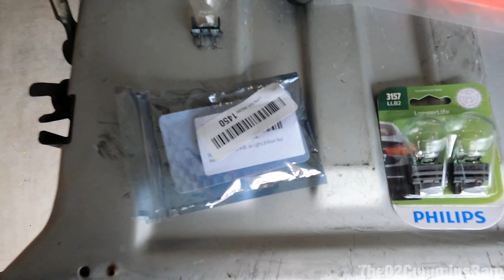New Parts for My 2nd gen Cummins! Full Interior SWAP!?!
Check out where I get all my wheels and tires!